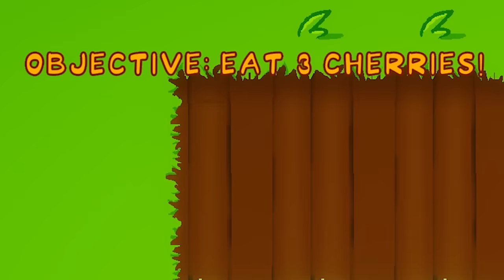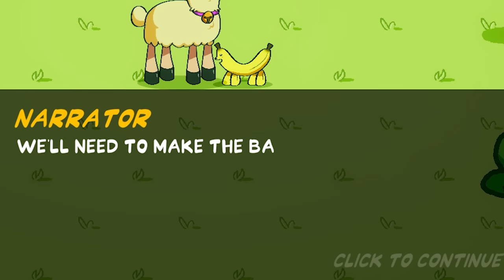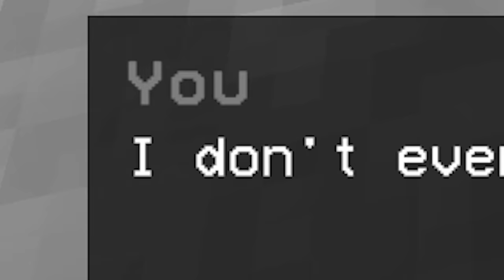Do not feed this llama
Feed Hungry Lamu or Else
ABOUT -  Hungry Lamu
Hungry Lamu is a game about a Lamu in search of fruits to fill his stomach, but things started to get scary after the sun goes down.